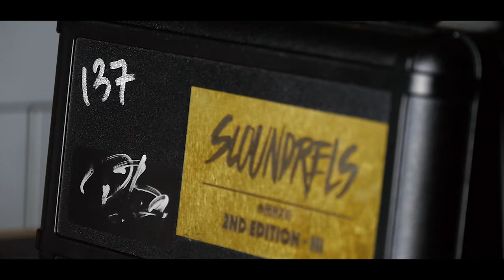FCKNSNDRL + Goon RDA | Обзор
Когда в Китае был сделан клон механического мода Manhattan mod от компании Continuous Current, то его назвали Fuhattan. Сделано это было отчасти и юмора ради. Теперь же китайцы, делая клон американского мода SCNDRL, допустили ошибку, назвав его SNDRL. В отместку «клоноделам» производитель решил выпустить вторую версию своего мода, назвав его FCKNSNDRL. Что еще смешного есть в этом девайсе?